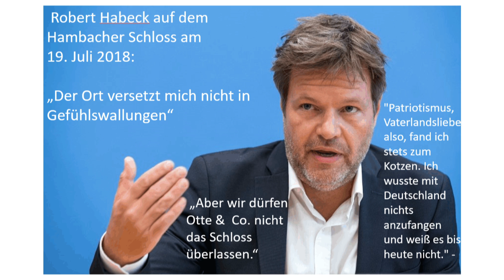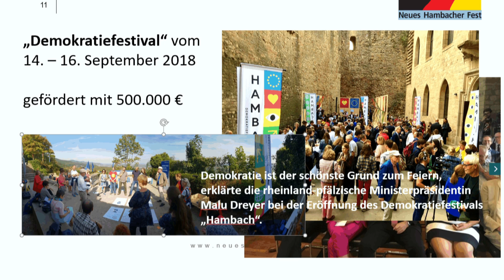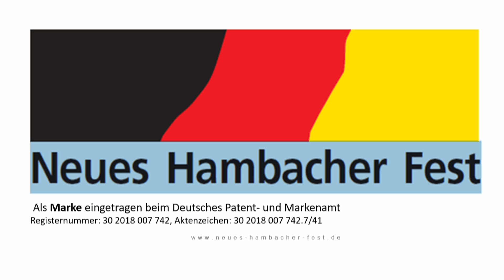Neues Hambacher Fest 2019: Eröffnungsrede von Max Otte